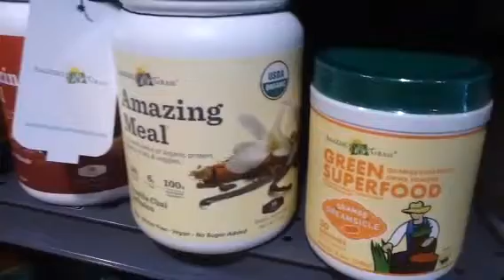Amazing Grass - Vanilla Chai and Orange Dreamsicle